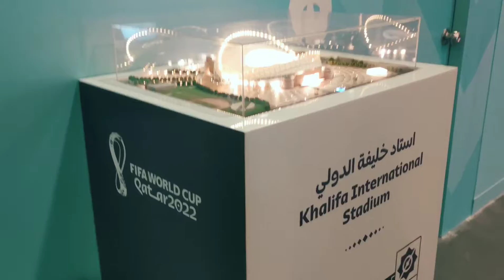Fifa World Cup Volunteer's Interview program.